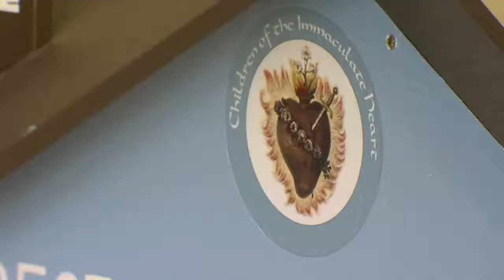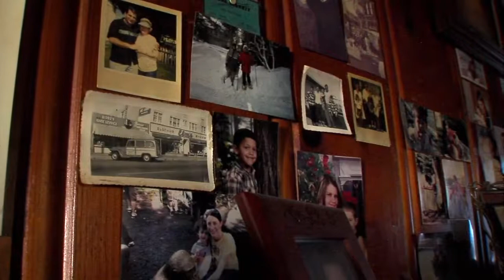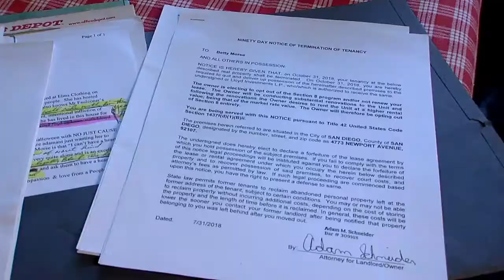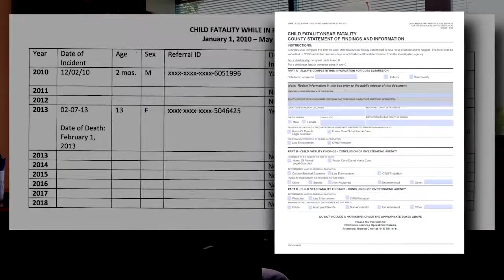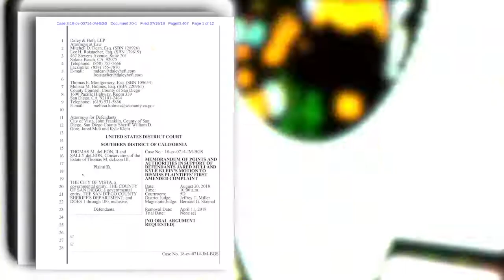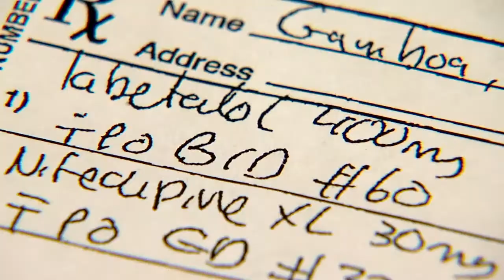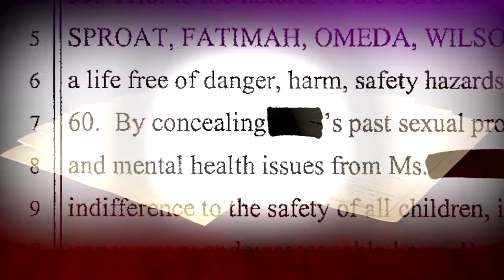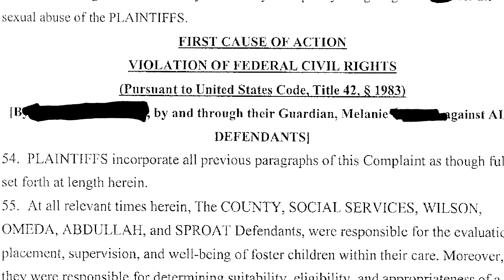Adam Hillberry, Photojournalist/Video Editor - SHOWREEL